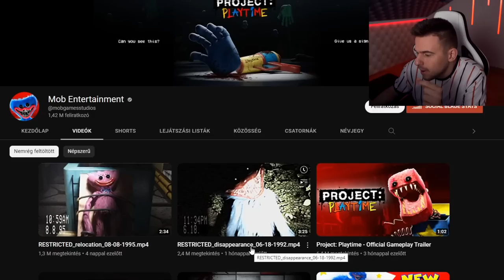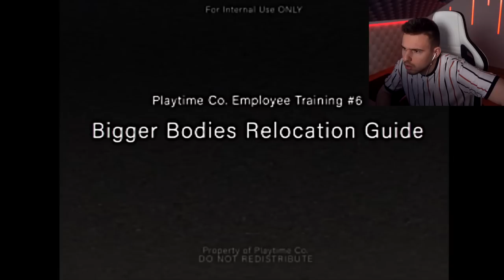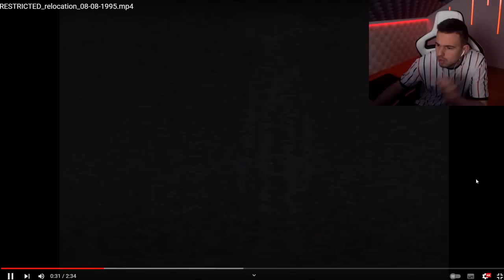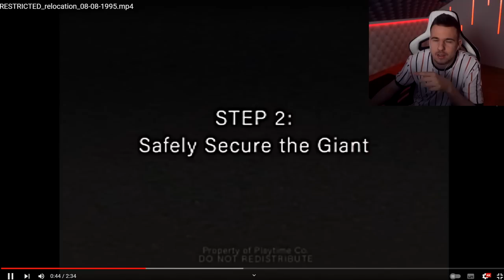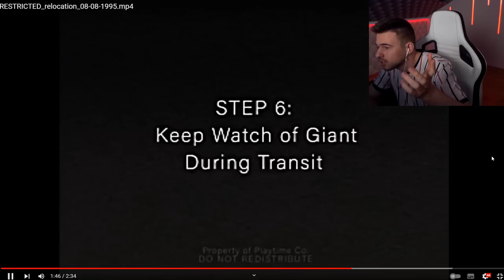KISSY MISSY NAGYON VESZÉLYES! JÖN A Poppy Playtime CHAPTER 3!